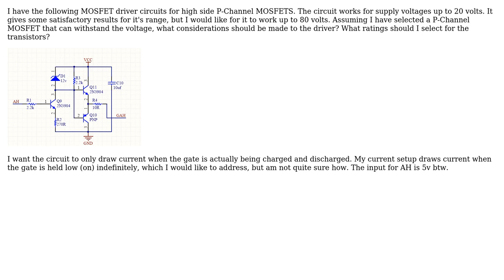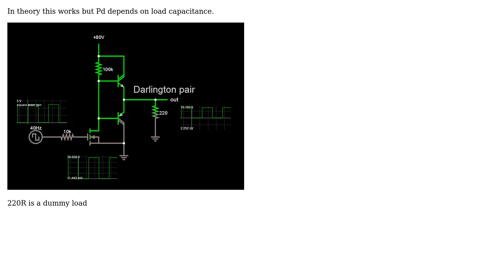Electronics: High Voltage Totem Pole Driver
With thanks & praise to God, and with thanks to the many people who have made this project possible! | Content (except music & images) licensed under CC BY-SA | Music | Images & others | With thanks to user Tony Stewart EE75 user Hackstaar and the Stack Exchange Network Trademarks are property of their respective owners. You are responsible for your own actions.